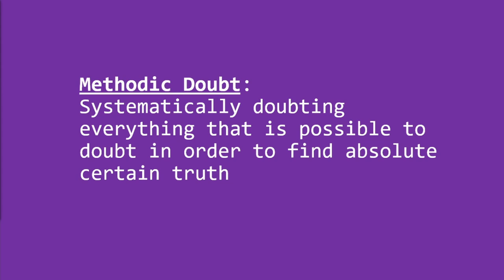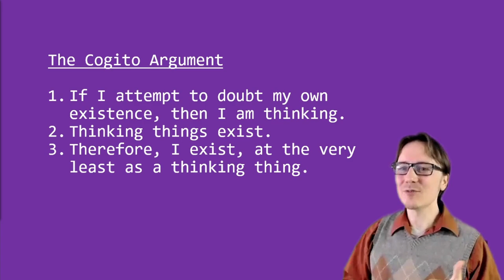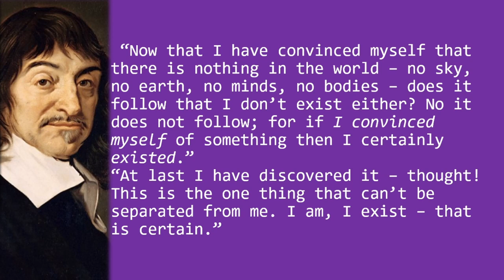"I think, therefore I am" Explained | Descartes | Cogito Argument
A brief overview of René Descartes's "I think; therefore, I am" argument.

To read Descartes's argument for yourself, see Meditation 2 of "Meditations on First Philosophy"